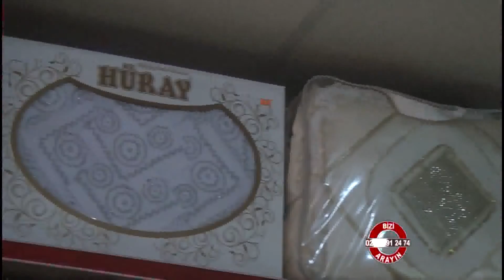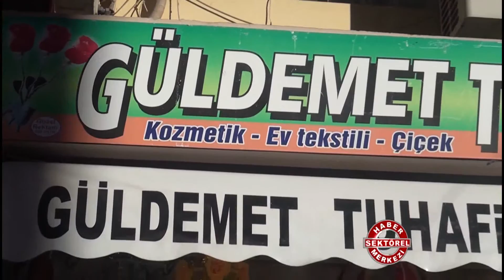Güldemeet Tuhafiye & Çiçekçilik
Güldemeet Tuhafiye & Çiçekçilik hakkında bilgi sahibi olmak için videoyu inceleyebilirsiniz.